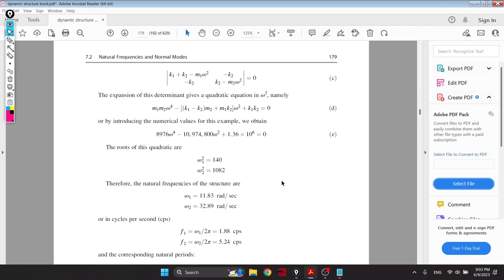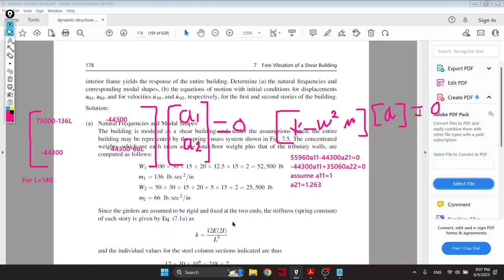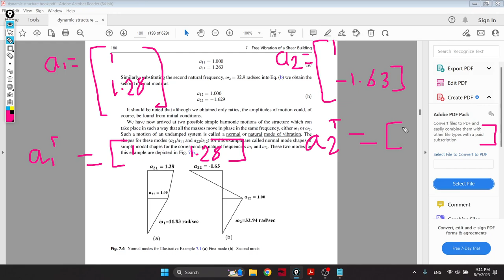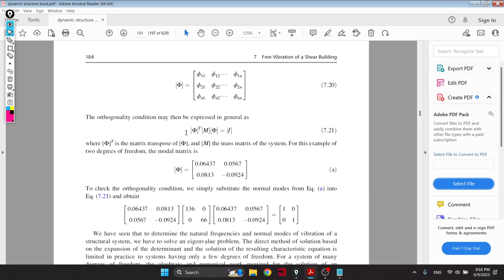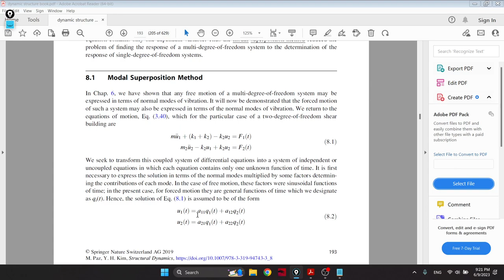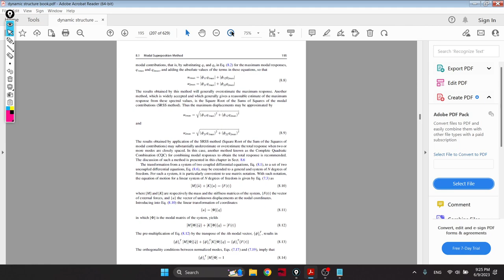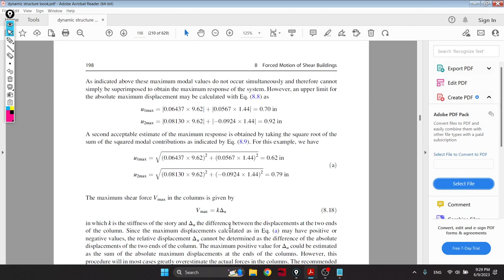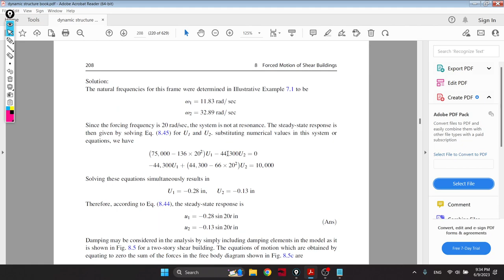Structural Dynamics (Shear Building Part 2)